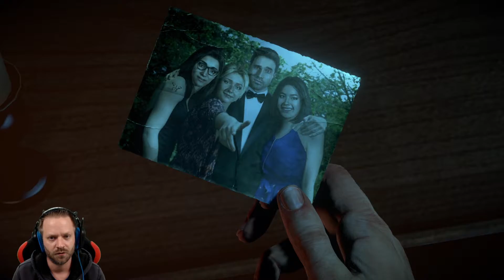Ruhige Zweisamkeit - Let's Play Until Dawn #5 [DEUTSCH] [HD+]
Until Dawn
Singleplayer, Deutsch